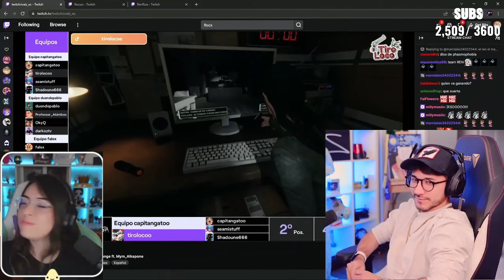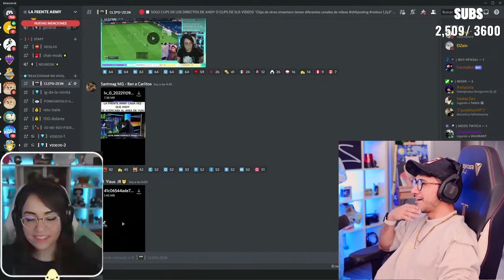ZEIN CENTRA A FLOCSS CON MIOSHI ... RENRIZE LE RECLAMA A MIOSHI POR FLOCSS ... QUE FUEEE ... XDD